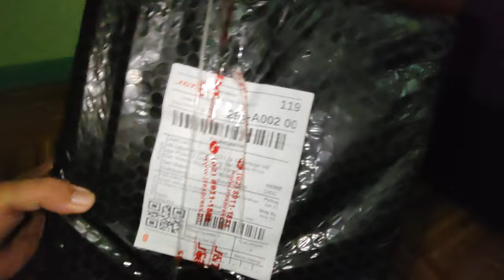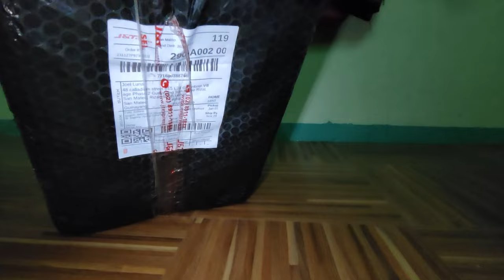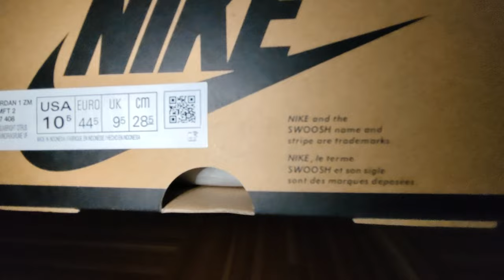Nike Jordan 1 Zoom CMFT Bleach aqua [unboxing]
If hanap niyo guys na sapatos na legit at below srp
Isa sa mga trusted to na seller sa mga authentic shoes
Pang basketball any brand, sneakers,ect...

Kay Arferous nasa baba link ng FB at shoppee nila.